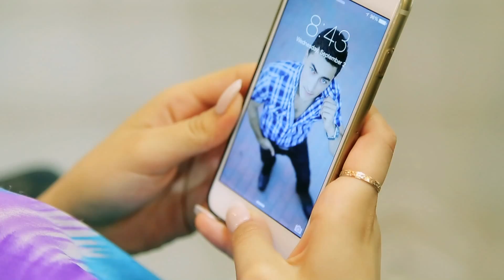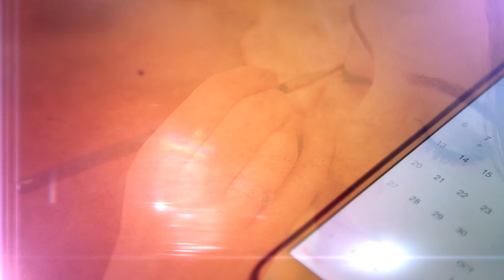Vlad Production Wedding day Eduard & Elinor